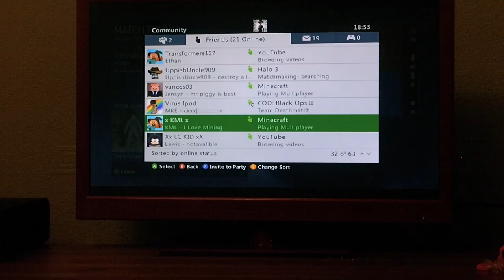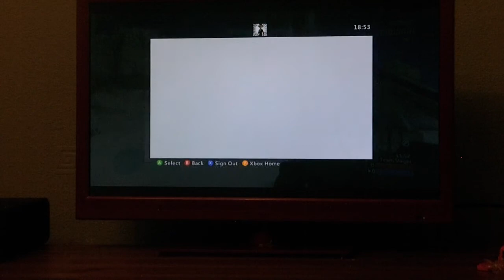halo 3:lol:ep 3